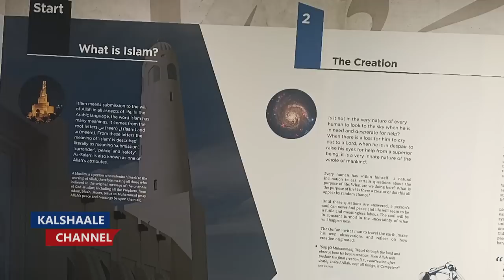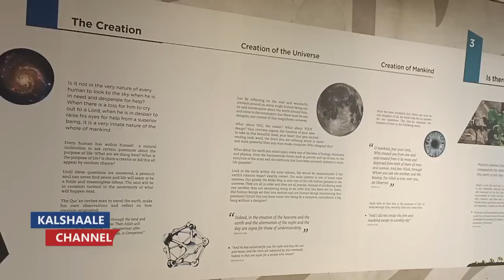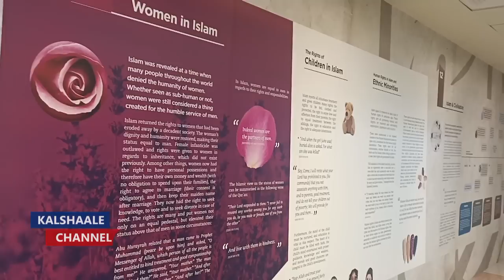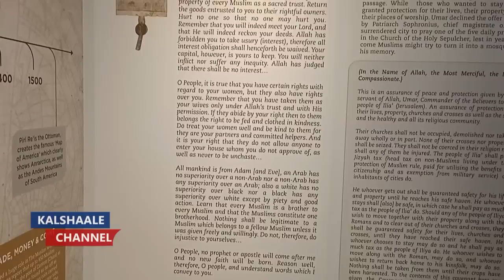Qatar oo dunida ka yaabisay Iyo Arimo cajiib ah oo lagu arkay Koobka Aduunka ee 2022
Kalshaale Channel
Qatar oo dunida ka yaabisay Iyo Arimo cajiib ah oo lagu arkay Koobka Aduunka waxaa inooga waramaya Aadam Cabdi -